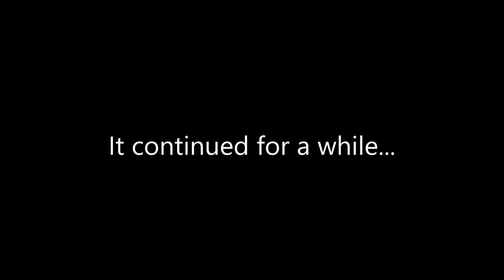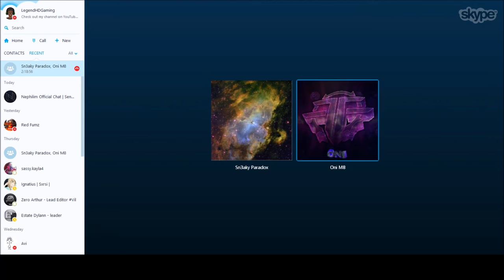| Sn3aky Snores |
Don't fall asleep in Skype calls ;)

10k views video soon as well as 200 sub QnA